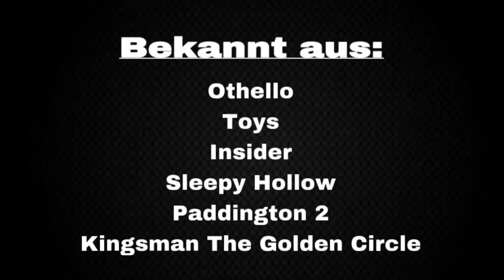Verstorbene Prominente im September 2023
Wenn die Sonne des Lebens untergeht, leuchten die Sterne der Erinnerung.

Ludovic Vaty (Basketballspieler)
21. November 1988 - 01. September 2023

Theodor Schober (Basketballtrainer)
13. Juni 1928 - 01. September 2023

Curtis Fowlkes (Jazzmusiker)
19. März 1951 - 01. September 2023

Jimmy Buffett (Sänger)
25. Dezember 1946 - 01. September 2023

Salif Keïta (Fußballspieler)
06. Dezember 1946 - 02. September 2023

Morgan Samuelsson (Eishockeyspieler)
06. April 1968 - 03. September 2023

Brad Maxwell (Eishockeyspieler)
08. Juli 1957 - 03. September 2023

Gilberto Hernández (Fußballspieler)
26. Juni 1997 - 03. September 2023

Steve Harwell (Musiker)
09. Januar 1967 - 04. September 2023

Corinna Werwigk-Hertneck (Politikerin)
23. November 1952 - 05. September 2023

Bruce Guthro (Folksänger)
31. August 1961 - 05. September 2023

Charles Gayle (Jazzmusiker)
28. Februar 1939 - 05. September 2023

Joe Fagin (Popsänger)
01. Januar 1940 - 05. September 2023

Giuliano Montaldo (Filmregisseur)
22. Februar 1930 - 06. September 2023

Richard Davis (Jazzmusiker)
15. April 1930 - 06. September 2023

María Jiménez (Sängerin)
03. Februar 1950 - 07. September 2023

Lisa Lyon (Bodybuilderin)
01. Juni 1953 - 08. September 2023

Matt Vinci (Bassist)
01. März 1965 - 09. September 2023

Brendan Croker (Gitarrist)
15. August 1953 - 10. September 2023

Manfred Poschenrieder (Motorrad-Bahnrennfahrer)
31. März 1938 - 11. September 2023

Mike Williams (Footballspieler)
18. Mai 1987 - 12. September 2023

Brandon Hunter (Basketballspieler)
24. November 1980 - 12. September 2023

Roger Whittaker (Sänger)
22. März 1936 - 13. September 2023

Basil van Rooyen (Autorennfahrer)
19. April 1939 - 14. September 2023

Frank Owens (Pianist)
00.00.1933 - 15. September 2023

Billy Miller (Schauspieler)
17. September 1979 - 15. September 2023

Wurst-Achim (Marktschreier)
00.00.59/60 - 16. September 2023

John Stanley Marshall (Schlagzeuger)
28. August 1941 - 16. September 2023

Irish Grinstead (Sängerin)
02. Juni 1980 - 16. September 2023

Wolfgang Engstfeld (Jazzmusiker)
09. Dezember 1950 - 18. September 2023

Henry Boucha (Eishockeyspieler)
01. Juni 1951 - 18. September 2023

Slobodan Čendić (Fußballspieler)
28. August 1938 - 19. September 2023

Phil Sellers (Basketballspieler)
20. November 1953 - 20. September 2023

Maddy Cusack (Fußballspielerin)
28. Oktober 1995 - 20. September 2023

Katherine Anderson (Sängerin)
16. Januar 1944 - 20. September 2023

Walewska Oliveira (Volleyballspielerin)
01. Oktober 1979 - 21. September 2023

Américo Lopes (Fußballspieler)
06. März 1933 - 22. September 2023

Giovanni Lodetti (Fußballspieler)
10. August 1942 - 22. September 2023

Nic Kerdiles (Eishockeyspieler)
11. Januar 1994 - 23. September 2023

Matteo Messina Denaro (Mafioso)
26. April 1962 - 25. September 2023

David McCallum (Schauspieler)
19. September 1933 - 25. September 2023

Brooks Robinson (Baseballspieler)
16. Mai 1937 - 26. September 2023

Michael Gambon (Schauspieler)
19. Oktober 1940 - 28. September 2023

Ron Howden (Schlagzeuger)
05. Januar 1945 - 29. September 2023